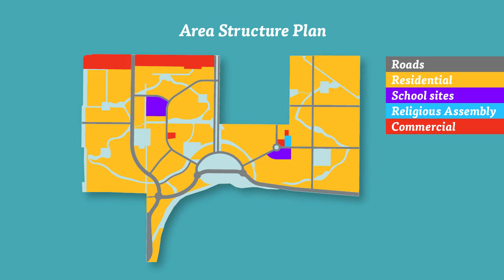The Clairmont Heights Project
The Clairmont Heights Projects in the Hamlet of Clairmont within the County of Grande Prairie on the north side of Clairmont Lake.